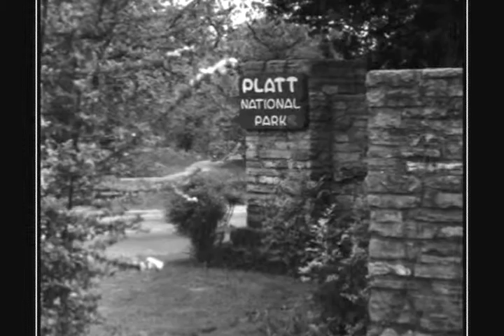Platt National Park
Platt National Park is an Oklahoma Oasis,  1st of its kind in the sooner state it is part of the Chickasaw national recreational area.  created in 1976, it has very cold water. notable spot, little Niagara,